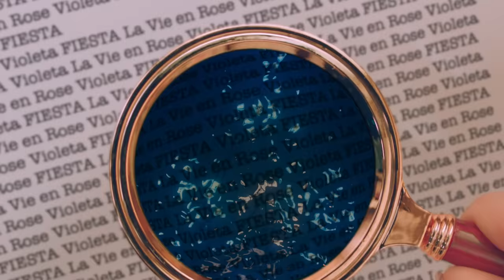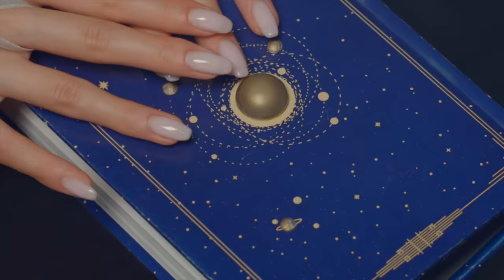IZ*ONE (아이즈원) Oneiric Diary (幻想日記) Album Trailer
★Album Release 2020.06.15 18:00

IZ*ONE (아이즈원) Oneiric Diary (幻想日記) Album Trailer 입니다.